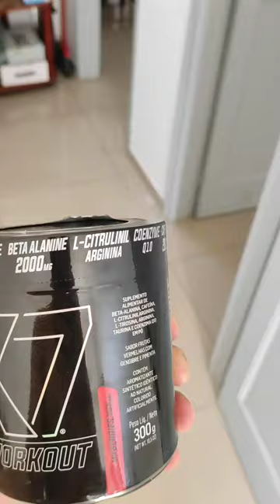Pré treino bom e barato MELHOR DO BRASIL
PRÉ TREINO BOM E BARATO O MELHOR DO BRASIL

A fórmula de X7 PRE WORKOUT é inteligente e reúne 7 grandes beneficiadores de um excelente pré-treino, auxiliando o desempenho do organismo nas práticas físicas e ajudando na melhora dos resultados dos treinos. Sua composição é perfeita para a rotina do praticante de exercícios ou atletas, porque estimula seu corpo a alcançar seus objetivos.

PRÉ TREINO PRA NAO FICAR CANSADO  DURANTE O TREINO!

FORMULA X7 [Beta-Alanina, Taurina, L-Arginina, L-Tirosina, Cafeína, Coenzima Q10 e Alga Chondrus crispus invernal (L-Citrulinilarginina], Isomaltulose (Palatinose™), Waxy Maize (Amido Amilopectina), Gengibre em Pó, Pimenta Caiena, Polpa de Maçã Desidratada, Aromatizantes, Acidulante Ácido Cítrico, Antiumectantes Fosfato Tricálcico e Dióxido de Silício, Edulcorante Sucralose

APROVADO.